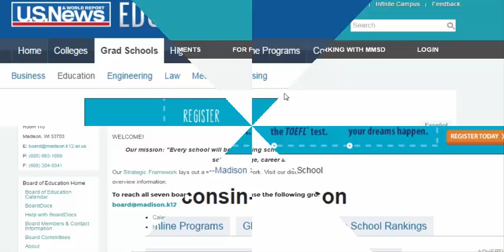Education is Perfect in Itself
The good for the entire society and the world, and secondly the former good must be the sources of other good.